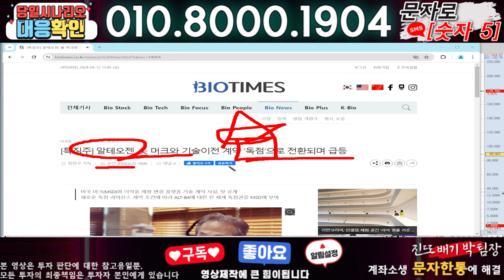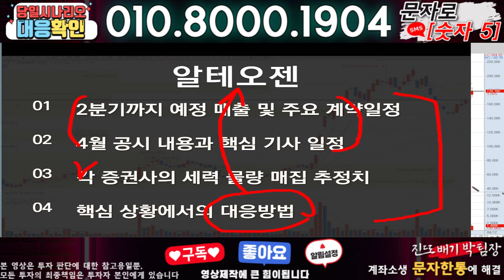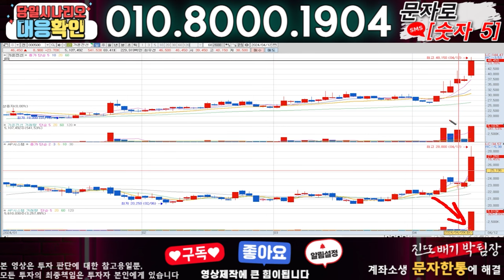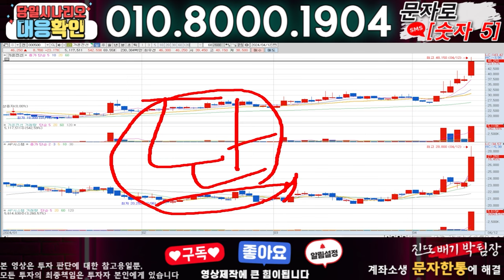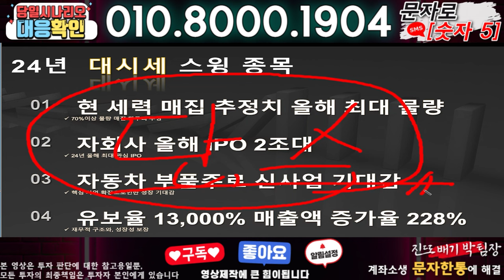알테오젠 ) 3분전 기습속보-공식입장발표!! 무슨일인가?